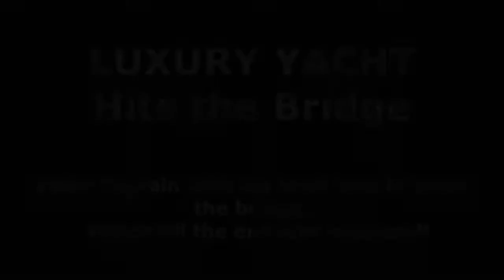ஐயோ !! பாலத்தில் மோதிய சொகுசு கப்பல் / கண்டிப்பா பாருங்க